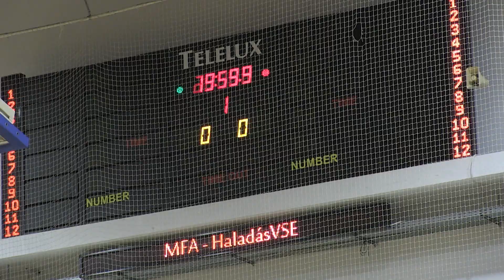Magyar Futsal Akadémia – Haladás VSE | 0-8 | Férfi Futsal NB I | 12. forduló | MLSZTV